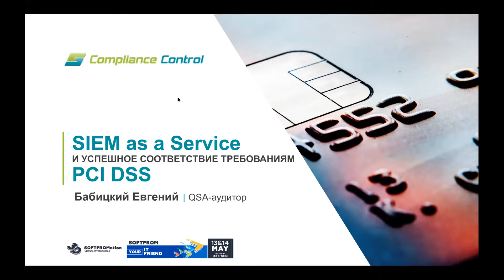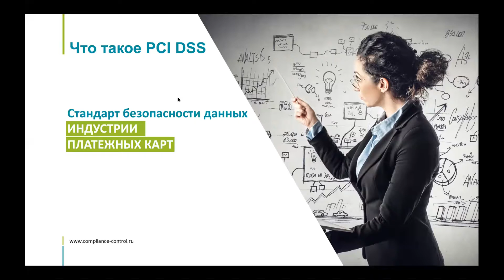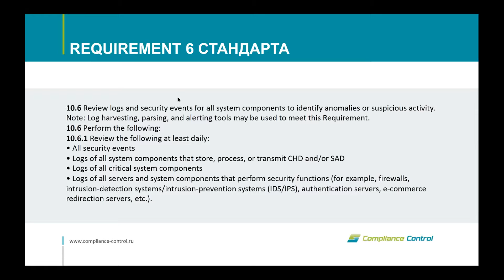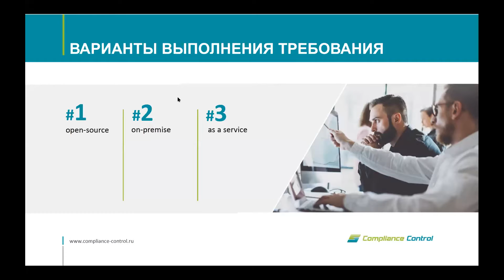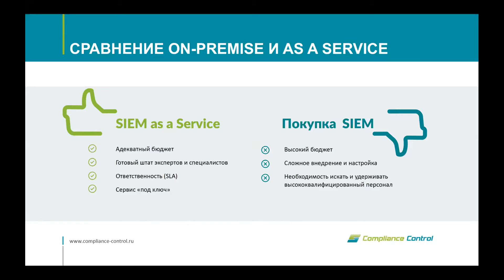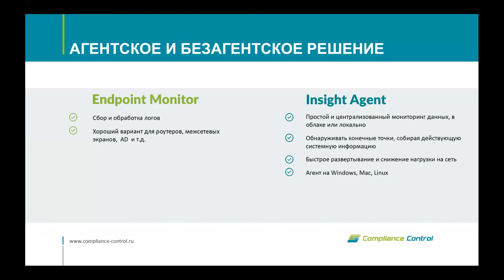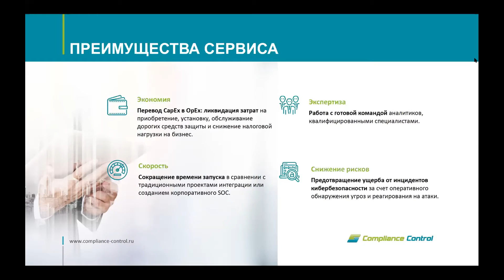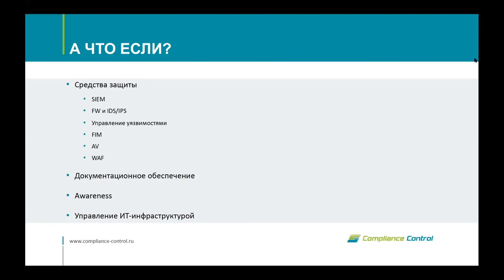SIEM as a Service и успешное соответствие требованиям PCI DSS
Евгений Бабицкий, Сооснователь компании Compliance Control Ltd